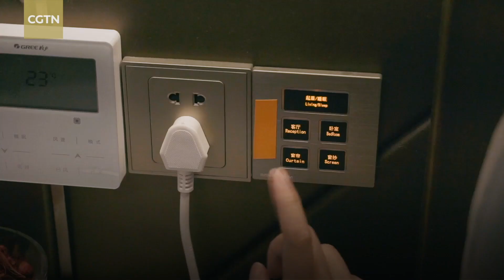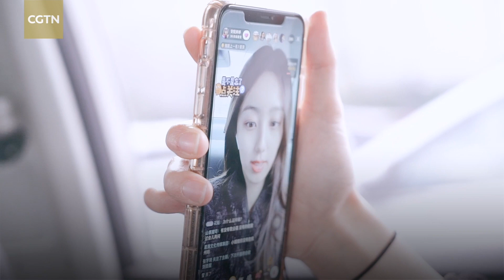City life in China Hangzhou, I love you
Hangzhou is a typical city in the Yangtze River Delta, with a fashionable and relaxed atmosphere. City life in China and vlogger Anne take you through the streets of Hangzhou to see her daily routine.